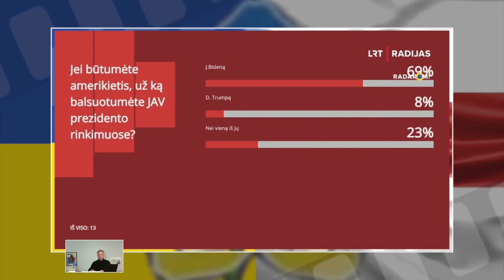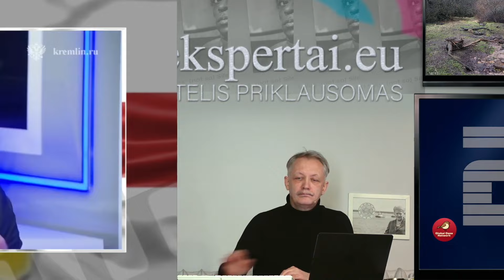Ir KARTAIS Lietuvos žmonių ir Putino pozicijos SUTAMPA.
PARAMA KANALUI SU MALONUMU PRIIMAMA  ( Kas dieną vis nauja ir labai įdomi užsienio žurnalistų informacija ):

Čia  neplaunamos smegenys, čia jos statomos į jų vietą!

Ištrauka iš  laidos „2K+“ • 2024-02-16